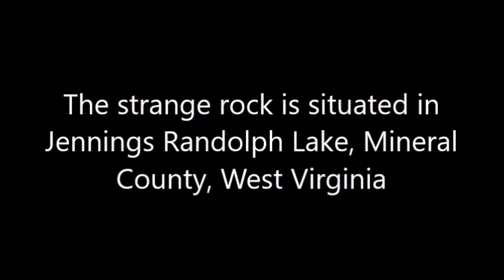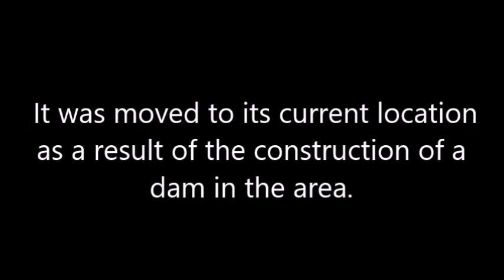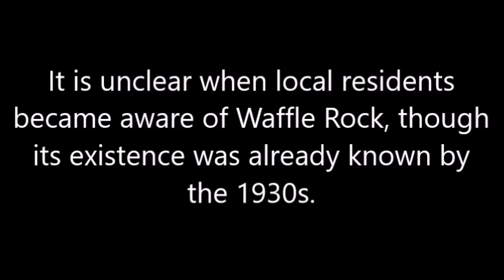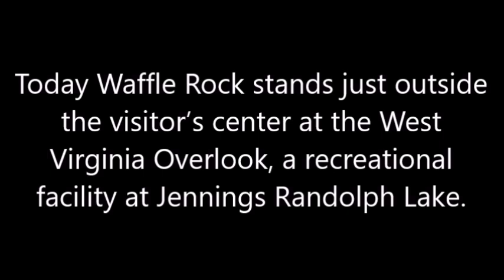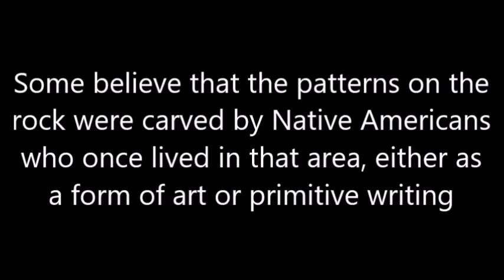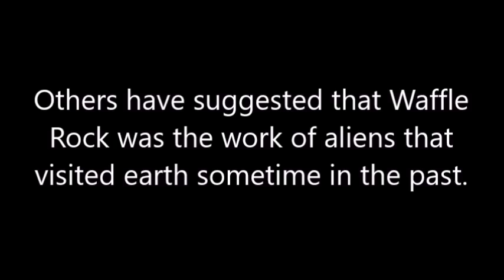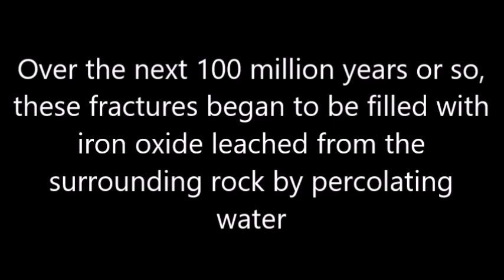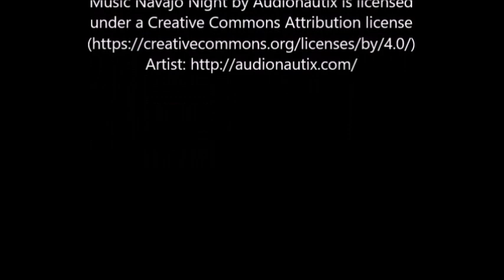The Mysterious Waffle Rock, 300 million Years Old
Waffle Rock has been named after the iconic pattern found on one of its sides. It is a regular, geometric pattern that runs in almost straight lines across the rock, thus giving the surface a waffle-like appearance. That pattern is composed of a darker-colored rock, which makes it stand out compared to the lighter background.